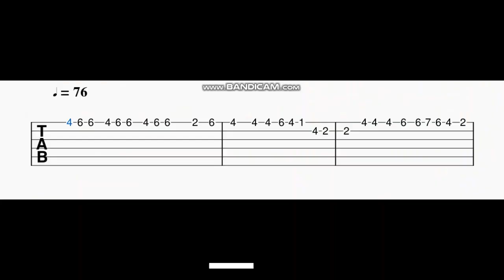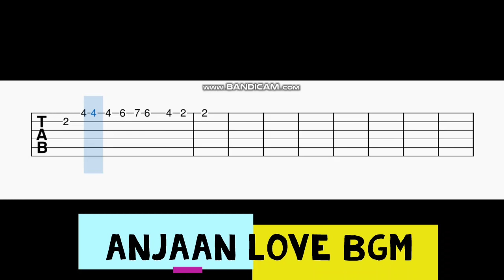Anjaan Love BGM Guitar Tabs | Yuvan | Surya